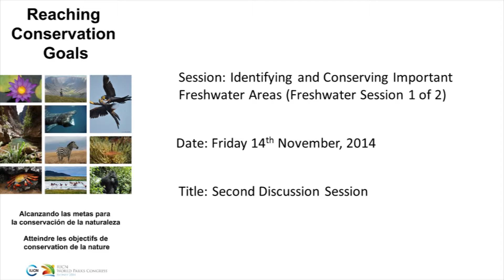Second Discussion Session